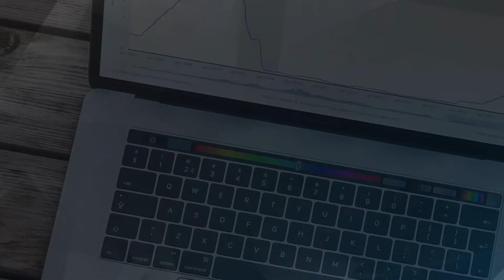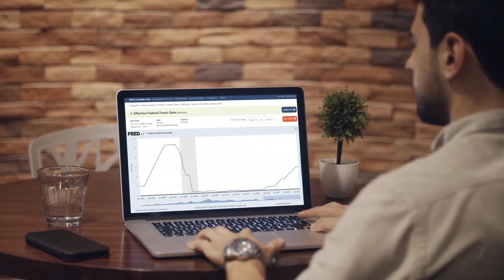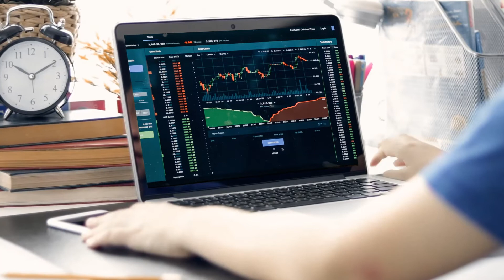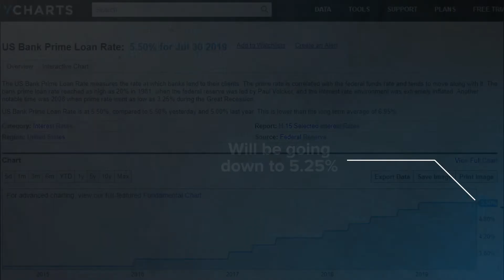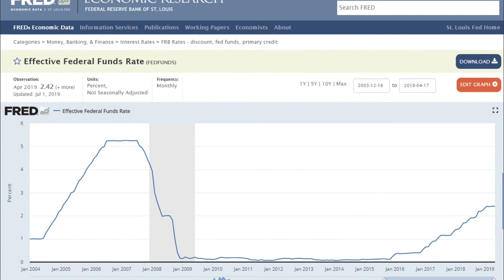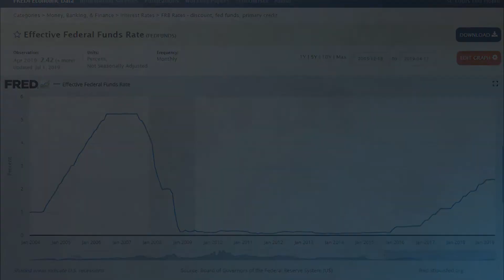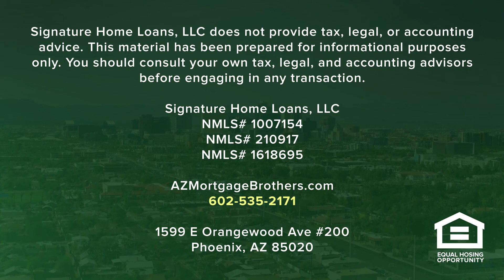The Federal Reserve just lowered rates .25% - How does that affect mortgage rates?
- Mortgage Rates are not directly tied to Fed Rate , we explain the details
- Prime rate is directly tied to The Fed Rate. Prime rate was at 5.5% and now it is at 5.25%. Prime rate affect consumers - Credit cards, Home Equity Lines, Auto Loans, Personal Loans
- Fed Funds Rate was 2.5% and now it will be 2.25% - The Interest % that banks borrower money from each other - affect CDs, Bank Savings Deposit rates, Money Market Accounts,